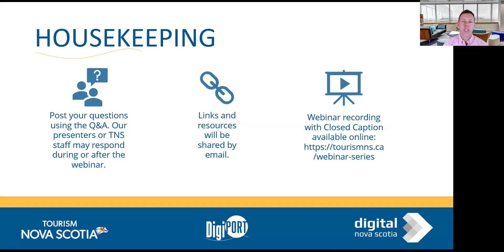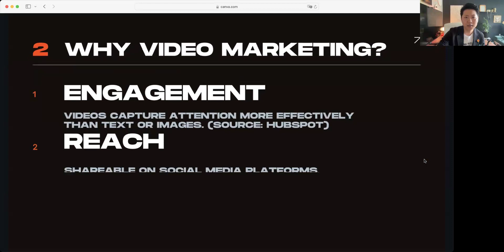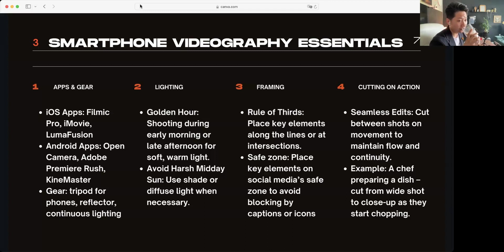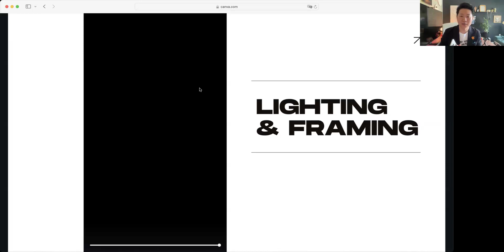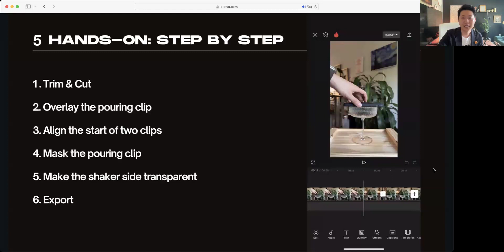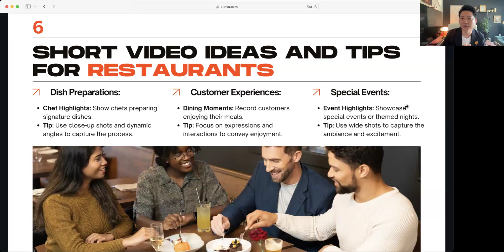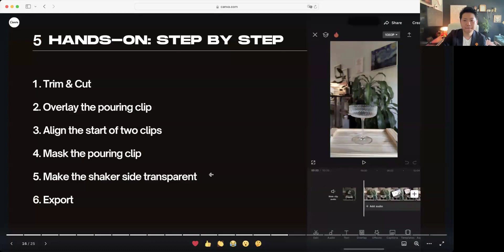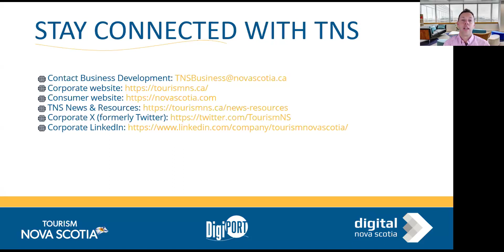Pocket Production: Short Video Mastery for Tourism Business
In this webinar, you'll gain specialized smartphone (both on iOS and Android) videography skills tailored specifically for tourism businesses in Nova Scotia. Understanding the essentials of filming, such as app selection, natural lighting, and framing, you'll learn to effectively capture the experiences your business offers. These hands-on skills will enable you to produce high-quality, visually captivating videos that can tell your brand's story in an impactful way, ensuring that every frame entices potential visitors. To bring these visuals to life, you'll learn the art of editing tourism content on CapCut, an intuitive and versatile editing app. This training will guide you through cutting, splicing, and enhancing your footage with text overlays, transitions, and effects that complement your narrative. Whether you're showcasing Nova Scotia's iconic attractions or the distinctive experiences your business offers, you'll be equipped with the skills to create compelling short video content that stands out in a crowded digital landscape.